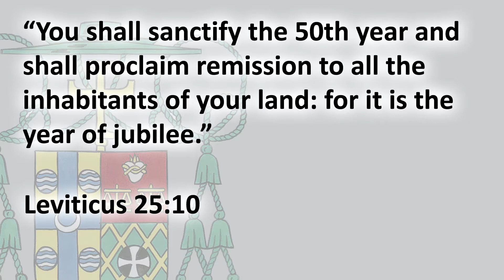Year of Faith offers many spiritual opportunities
We have now begun the "Year of Faith" proclaimed by Pope Benedict XVI to mark the 50th anniversary of the opening of the Second Vatican Council and the 20th anniversary of the publication of the Catechism of the Catholic Church. In civil society, the celebration of a New Year is generally over by Jan. 2 and most New Year's resolutions are quickly forgotten. In the church, the observance of a holy year needs to be remembered throughout the year, not just on the first day. This Year of Faith will continue until Nov. 24, 2013, the Solemnity of Christ the King. We should keep this celebration in mind until then.